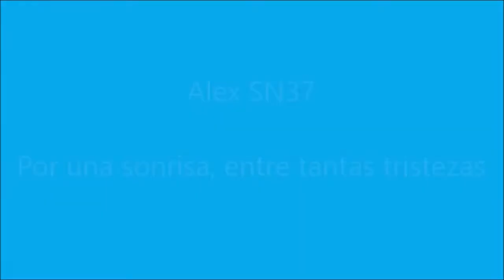TOMANDO VUELO.. Y REGALOS INESPERADOS - ShinyCraft #6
Pigeot, el volador del equipo, ahora permite moverse mejor y evitar largas caminatas, aunque hay que ir practicando. Y además... un par de amigos me dan apoyo emocionante.. como tambien el rato de las compañias

Monitor: Philips Led VGA 19"
Placa Madre: Asrock B250M-HDV LGA 1151 M2
Disco duro: 1TB Sata 6GB/s
RAM: DDR4 2x4GB 2400Mhz Ballistix Sport
Sistema Operativo: Windows 10 Home 64bits
Procesador: Intel i3 7100 LGA 1151
Fuente: Sentey 550W 80-plus modular
Audiculares/Micro: MSI DS501 Gaming